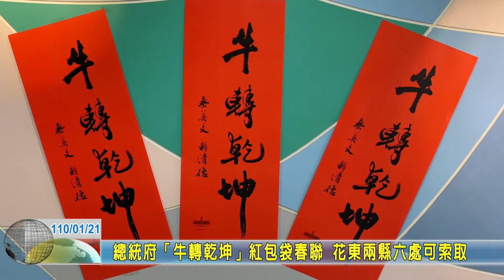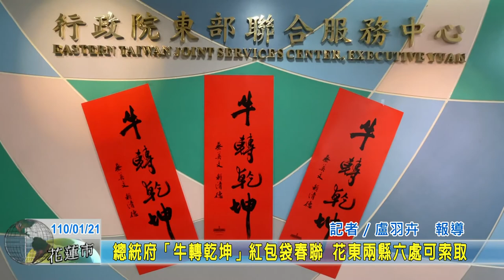20210121 03 總統府「牛轉乾坤」紅包袋春聯 花東兩縣六處可索取